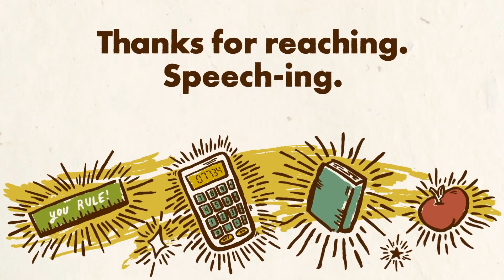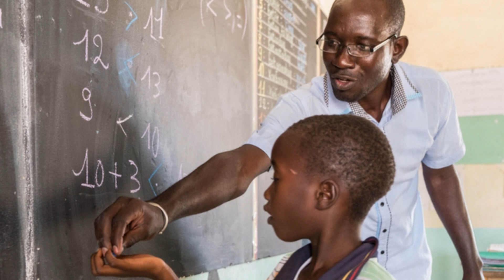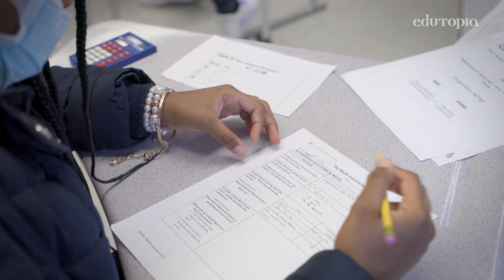መምህራን በሙያቸው ላይ እንዲቆዩ የሚገፋፋቸው ምንድን ነው? @Nahoo Kids @Nahoo Television